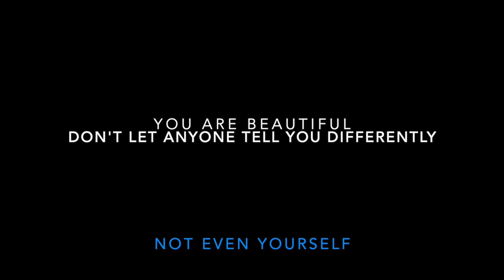GMKU 032422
Special Guest:  Allison Mazzei, Kansas Association of Broadcasters (KAB)